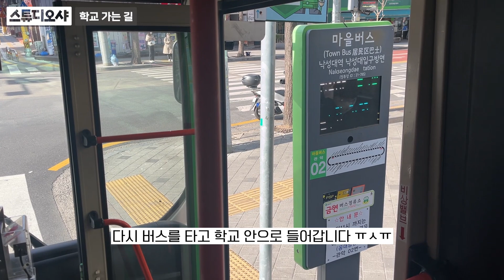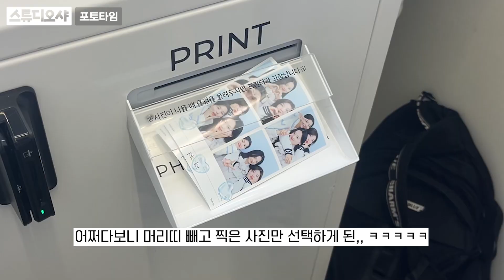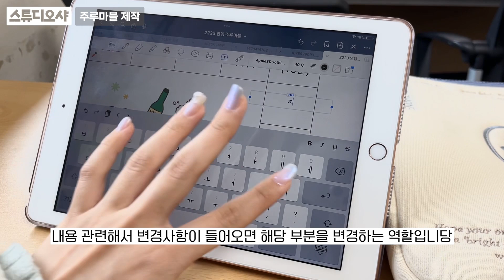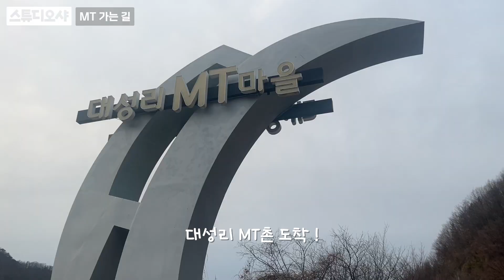서울대 새학기 MT vlog (연합MT, 소모임, 서울숲)ㅣ 스튜디오 샤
🎥타임라인
0:00 인트로
0:34 Day 1
6:00 Day 2
12:08 Day 3

✨️출연 크리에이터
쥬디🐰
서울대 사회교육과 22학번 / 광영여고 / 수시 6관왕

✨️크리에이터별 영상은 재생목록을 확인해주세요!